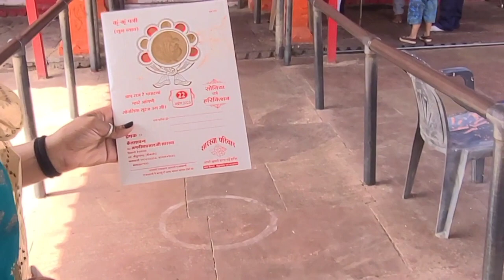सोना की शादी का पहला निमंत्रण गणेश जी को,रणथंभौर के त्रिनेत्र गणेश जी के दर्शन